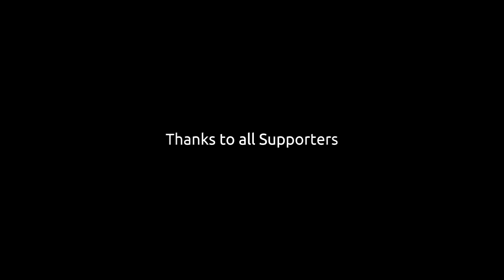തിരുനാൾ കൊടിയേറ്റം 01.05.2023 - Fatima Naadhe Modhamaayi Njangal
2021 ജനുവരി 16 ന് കൊല്ലം വടക്കുംഭാഗം പളളിയിൽ റിലീസ് ചെയ്ത ഗാനം 2023 മേയ് 1 ന് പരിശുദ്ധ വടക്കുംഭാഗം അമ്മയുടെ തീർഥാടന തിരുനാൾ കൊടിയേറ്റത്തോടെ യൂട്യൂബിൽ അപ്‌ലോഡ് ചെയ്തിരിക്കുന്നു (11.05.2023)
രചന: ശ്രീമതി മേരി രാജേശ്വരി
ഈണവും പാടിയതും: ശ്രീ MA ബാബു
ഓർക്കസ്ട്രേഷൻ: ശ്രീ ആഗ്നൽ സി ആൻ്റണി
കോറസ്: ശ്രീമതി മേഴ്സി ടോണി & ശ്രീമതി മേരി റാണി
ക്യാമറ: ശ്രീ സജീവ് സിറിൾ
ഓർഗനൈസർ: ഫാദർ റെജിസൺ റിച്ചാർഡ്
എല്ലാവർക്കും നന്ദി